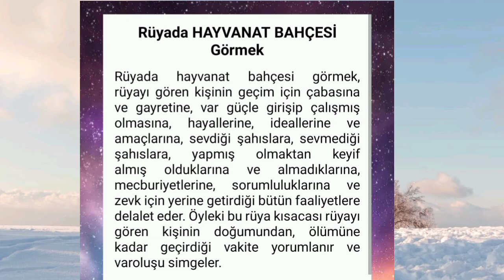rüyada hayvanat bahçesi görmek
hayvanat bahçesi görmek